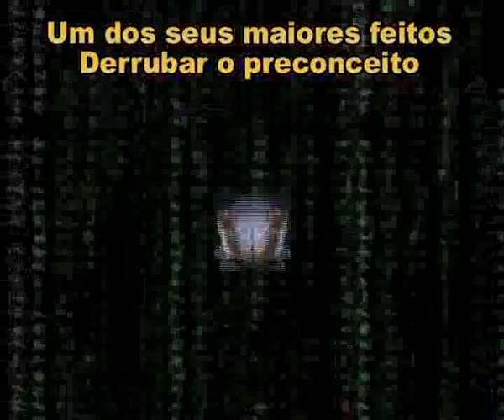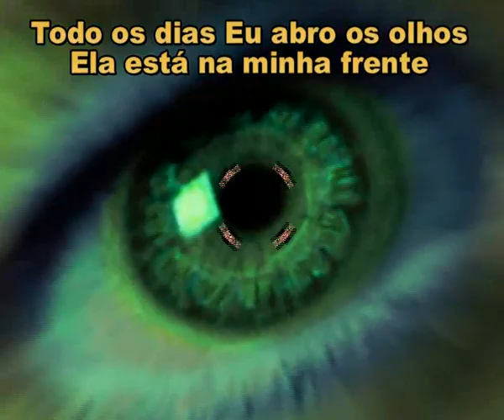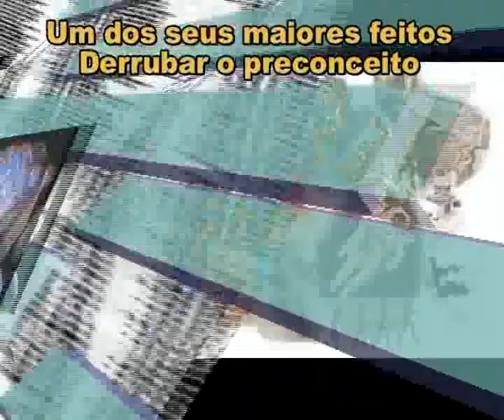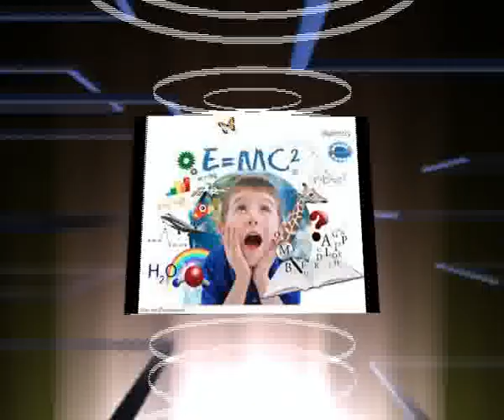Hino Cientifico - Fé na Ciência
Esta simples música, buscou inspiração no documentário de Richard Dawkins, chamado INIMIGOS DA RAZÂO, neste documentário, este biólogo e militante ateísta enfatiza a importância das descobertas cientificas em nossas vidas, mas também, ele demonstrar o quanto o ser humano ainda valoriza, segundo ele, crendices e superstições, que são descartadas pela ciência, tais como, Rituais religiosos e várias medicinas alternativas.

Desta forma, deixamos aos ouvintes algumas questões afim de que os mesmos possam responde-las, afim de defender seus pontos de vista.
Qual o valor que as conquistas cientificas teriam em suas vidas?
Atualmente, A ciência consegue superar a religião, fornecendo muito mais alivio para as dores do viver?
Medicina alternativa pode ser aceita cientificamente?
Por que durante quase toda a história da humanidade o cientista ficou sempre distante da sua sociedade?

 Nesta musica procuramos fazer justiça quando o assunto é ciência e suas descobertas; baseado na vontade em defender a Ciência que O biólogo Richard Dawkins advoga, buscamos criar esta simples música. Muito já foi cantado sobre amor, desamor, sexo, vida e morte. Entretanto, pouco se fala da importância da ciência em nossa vida, e o quanto ela nos possibilitou vivermos com melhor qualidade, mesmo com certa deficiência, ela melhora toda nossa existência. E para aqueles religiosos críticos dos avanços científicos, mas que nem por isso, deixam de usar antibiótico e eletricidade, indicamos o refrão da música que diz: __ Minha fé na ciência é logica!

Por fim, gostaríamos de homenagear todos os sanitaristas que, em nosso país, contribuíram para a melhoria da qualidade de vida das pessoas. Oswaldo Cruz, Artur Neiva, Vital Brazil, Carlos Chagas, Emílio Ribas entre outros.